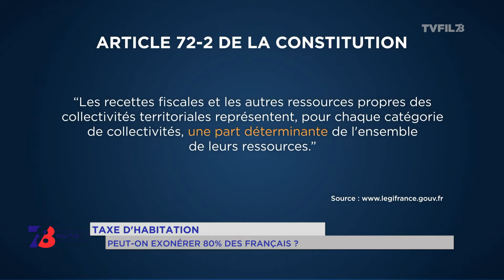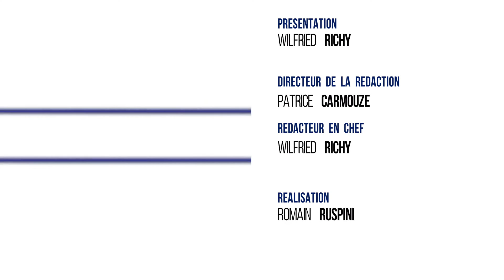7/8 Politique - émission du 10 mars 2017 avec Aziz-François Ndiaye (En Marche)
« EN MARCHE » : Aux portes de l’Elysée ?

Aziz-François Ndiaye, référent du mouvement « En Marche » dans les Yvelines est l'invité du 7/8 Politique.

Avec lui nous verrons comment son candidat Emmanuel Macron réagit face à son nouveau statut de favori des sondages. Les dernières enquêtes d’opinion le place de plus en plus  devant Marine Le Pen.

Il sera également question des campagnes pour la présidentielle des Républicains et du Parti Socialiste.

Deux nouvelles rubriques à découvrir : "La campagne vue par..." et "Legal Checking", les propositions des candidats analysées par "Les surligneurs".